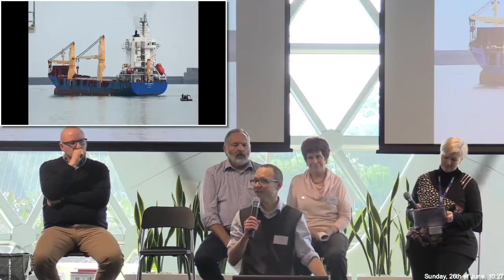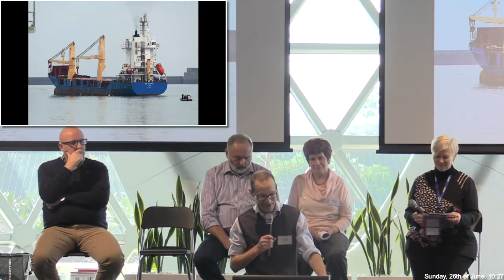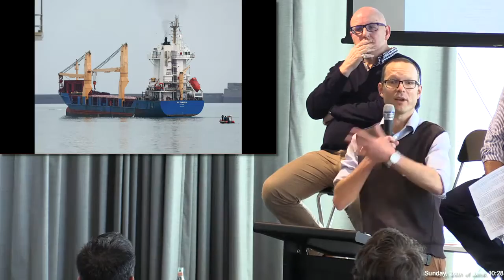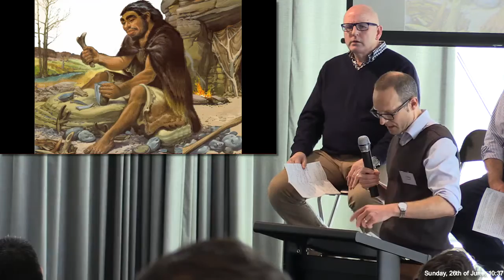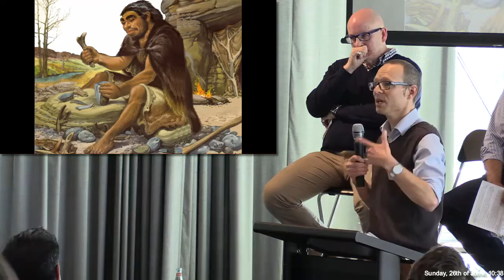Citizens Jury Panel 1: Craig Wilkins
CE Conservation Council SA, Craig Wilkins, presents to the jury on her perspective of the nuclear debate.